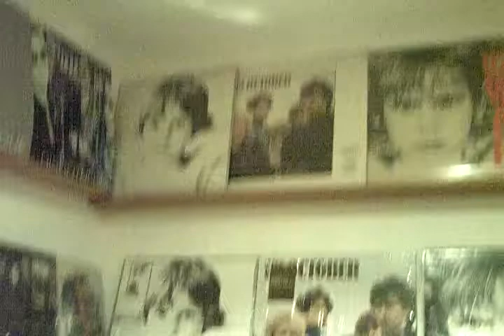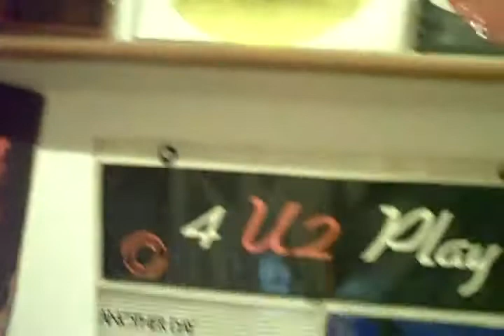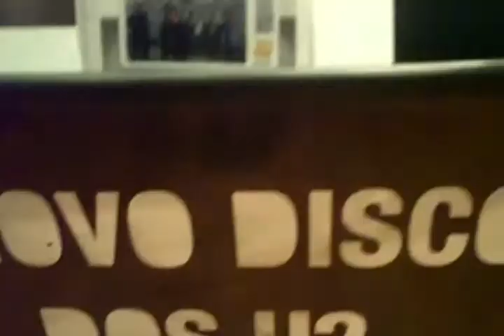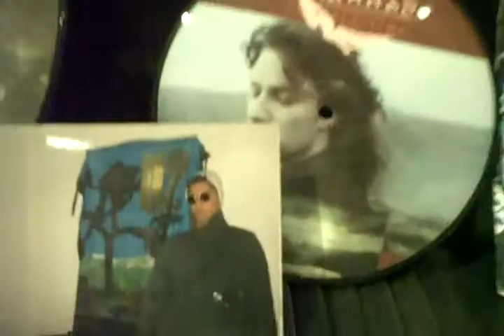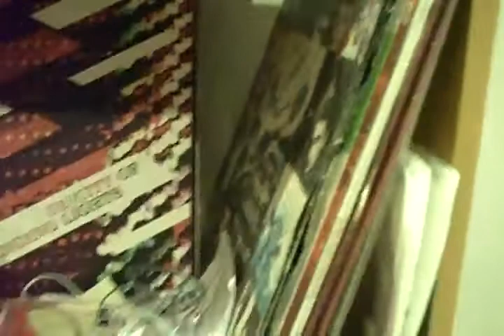U2 My world!!